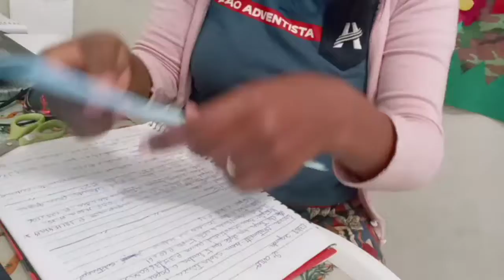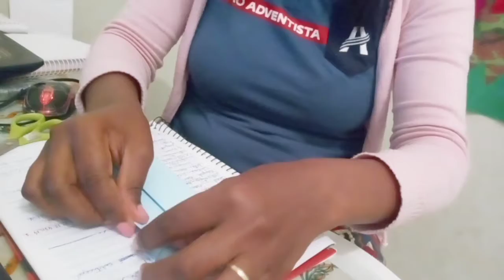Gravata para o dia dos pais.